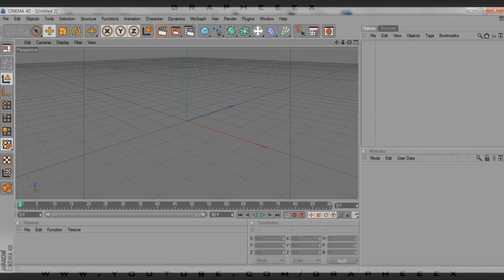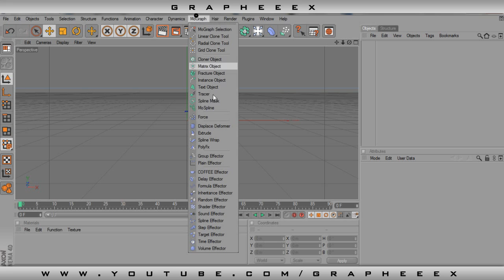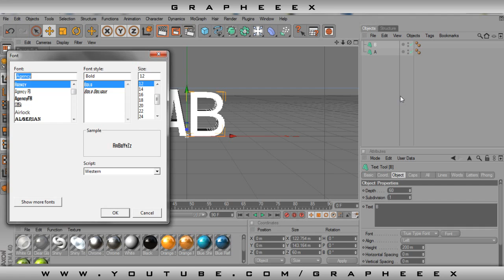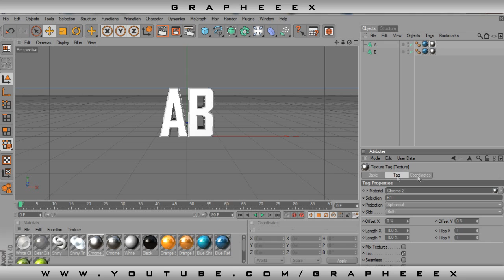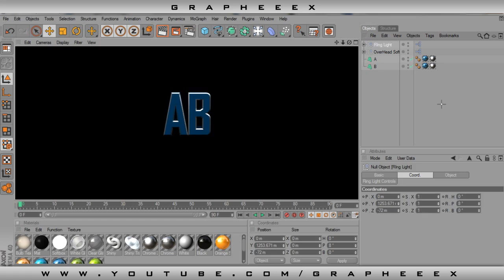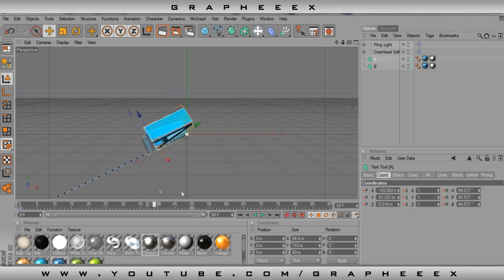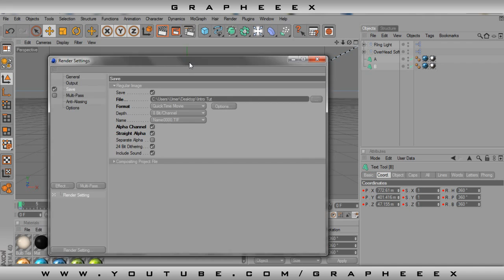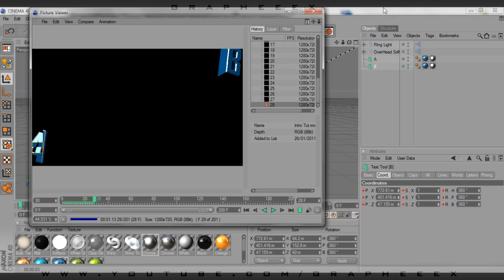C4D & AAE Tutorial- How To Make A Intro [Part 1_3] By Grapheeex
100likes for part 2? ;) yo guys, there is this sexy 3part tutorial of how to make a intro! alot of credit to grapheeex for making these, check out his channel:

-Rossi